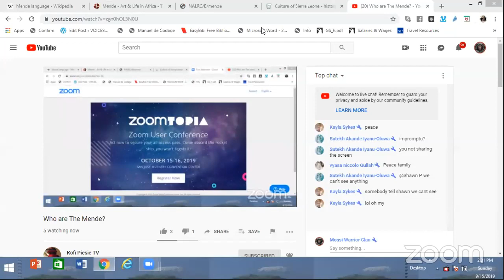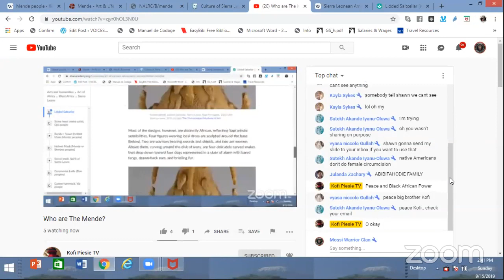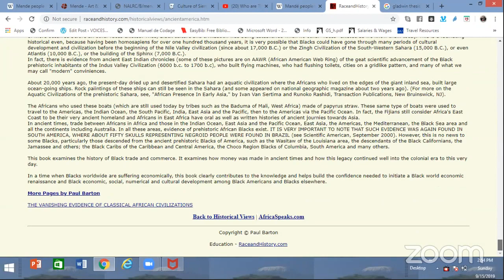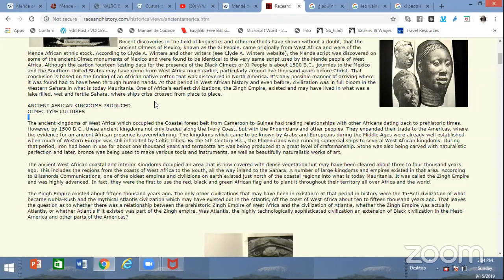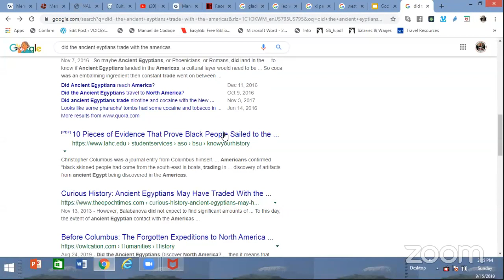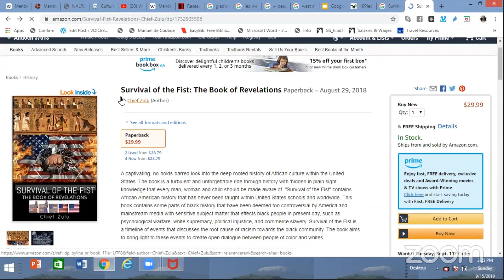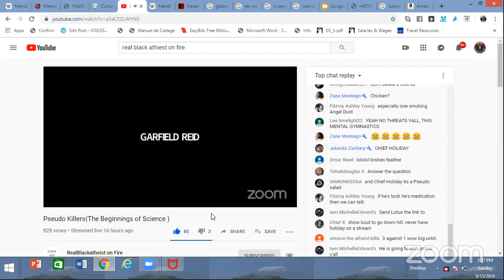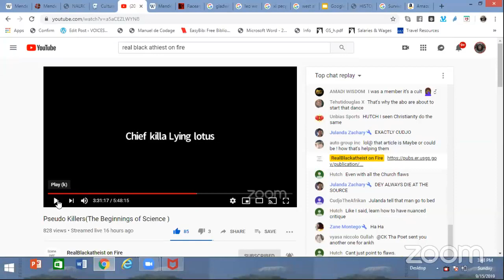Who are The Mende?